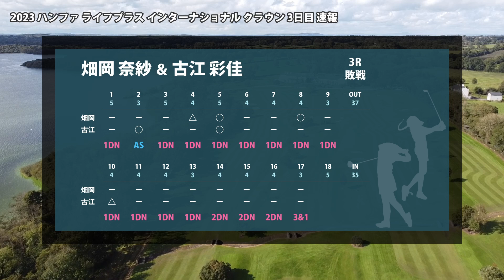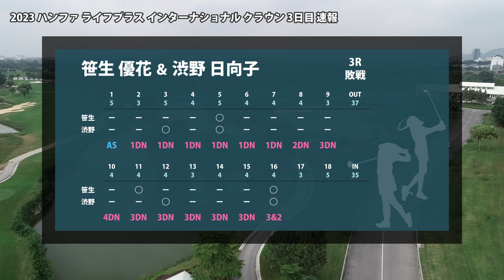2023 インターナショナルクラウン 3日目 畑岡奈紗＆古江彩佳 笹生優花＆渋野日向子 日本チームは0勝5敗1引き分け…!!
00:00 はじまり
00:10 畑岡奈紗＆古江彩佳
00:43 笹生優花＆渋野日向子
01:40 日本チームの結果
02:23 バンク・オブ・ホープ LPGA マッチプレー
02:49 おわり

▼参考情報
ハンファ ライフプラス インターナショナルクラウン
LPGA ハンファ ライフプラス インターナショナルクラウン

▼関連動画
2023 インターナショナルクラウン 見どころ 畑岡奈紗 古江彩佳 笹生優花 渋野日向子 国別対抗戦 日本代表
2023 インターナショナルクラウン 初日 畑岡奈紗 古江彩佳 笹生優花 渋野日向子 日本惜敗…!! 背番号の理由と笹生優花へのツッコミ
2023 インターナショナルクラウン 2日目 畑岡奈紗＆古江彩佳 敗戦…!! 渋野日向子＆笹生優花 引き分け…!! 日本チーム 準決勝進出ならず…!!

▼素材
DOVA-SYNDROME